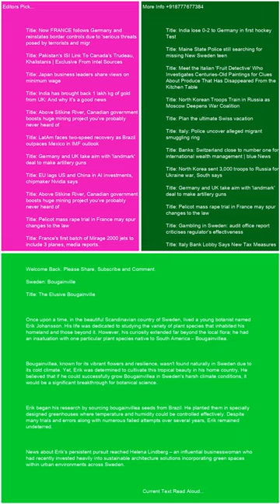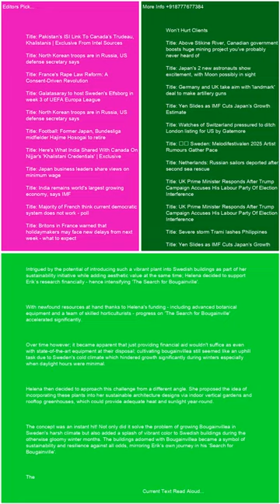Sweden Bougainville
Trending Keywords in G10 Countries:

Canada:
Lunar phases
Belle
Tottenham
Temps
Whitecaps
Bruce Springsteen
Sutton Foster
Intuit Dome
Ryan Reynolds
Puberty blockers
Moi Rewards
Vikings

France:
Abdelaziz Barrada
Black Ops 6
OGC Nice
Sabah Aib
France Gall
Kering
Manchester United
Demain tout commence
National
Jeremy frerot
François Civil
Ligue des champions
Lyon – Besiktas
Brest Ligue des champions
Barca
Alerte enlévement Santiago
NBA
Turquie
Thomas Guénolé
Aznavour

Germany:
Conference League
Activision
Bayern Barcelona
Türkei
RB Leipzig
Dortmund
Brics
SAP
Champions League
Cl
SWR1
HSV
Moldau
MLS
Formel-1
Checker Tobi
VfL Bochum
Kuba

Italy:
Luciano Darderi
Metsola
Rashford
Twente-Lazio
Matteo Berrettini
Bologna-Milan
Roberto Burioni
Banca Progetto
Marina Berlusconi Certi giudici
Venom
Fenerbahçe - Manchester United
Cobolli
Panathinaikos  Chelsea
San Raffaele
Doomsday film
Santo del giorno
Ron
Barack Obama Eminem
Virtus Bologna
Giorgia

Japan:
Ado
井上尚弥
早川太貴
ドラフト2024
清原正吾
金丸夢斗
ベネトン
今朝丸
石塚裕惺
中村優斗
バルセロナ
菅田将暉
Bリーグ
ガンバ大阪

Netherlands:
Ajax
FC Twente
AZ
Flemming
Noord-Koreaanse troepen
Brand Ede
Feyenoord
Europa League
Joost Klein
Ebusco
Henry van Loon
Ik Vertrek
FC Emmen
Vitesse
Champions League
Cambuur
Fcgroningen
FC Utrecht
NAC
PEC Zwolle

Sweden:
Europa League
Bougainville
Malmö FF
Djurgården
FN
Manchester United
Fascist
Jysk stänger
Skims
Chelsea
DIF
Anna Eberstein
Sri Lanka
Vätternrundan
Champions League
Galatasaray mot Elfsborg
Europa League
Barcelona

Switzerland:
Character.AI
Europa League
St. Gallen – Fiorentina
Wendy Holdener
Conference League
Manchester United
Tesla-Aktie
Babygirl
Stacey Williams
Marina Abramovic
Francois Civil
Manchester City
Atlético Madrid – Lille
Venom
Activision
Alerte enlèvement Santiago
FC Lugano

United Kingdom:
Hearts
Man Utd
Rangers
Black Ops 6
Lunar phases
Scabies
Spurs
Rangers fc
Alfredo Morelos
Chelsea FC
Tim Burton
Heartsfc
Champions League
Fenerbahçe vs Man United
Geoff Capes

United States:
Menendez brothers
Vikings
Europa League
Black Ops 6
Lunar phases
Josh Reynolds
Dallas Mavericks
Slate
Sutton Foster
Chelsea
Amir Abdur-Rahim
Mitch McConnell
Syracuse football
Dejounte Murray
Hawks
James Wiseman
Hornets
Agatha All Along episode 7
Grizzly 399

Trending Keywords in BRICS Countries:

Brazil:
Vasco da Gama x Cuiabá
Maguila
Chelsea
Tottenham
Fases da lua
Avenida Brasil
Luiz Henrique
Lyon
Porto
Rio de Janeiro
Roma
Roma x Dínamo
Athletic Bilbao
Golden State Warriors
Ucrania
Call of Duty
Mega-Sena 2789
Irã

Russia:
Ашан
24 октября праздник
Коркино
Селидово
Салават Юлаев – Торпедо
Лига чемпионов
Nvidia
Барселона
Масло сливочное
Теракт в Турции
Гуф
Зенит
БРИКС
Рауф Арашуков
Глюкоза
Лига чемпионов

India:
Manchester United
Washington Sundar
Venom
Barcelona
Ahoi Ashtami Vrat Katha
Ravichandran Ashwin
FC Barcelona
Jamie Smith
JioHotstar
Barca
Turkey
Justin Trudeau
HUL share price
Nvidia
Bangladesh

South Africa:
Lunar phases
Roma
India Women vs New Zealand Women
Chelsea FC
BRICS currency
Real Sociedad
OGC Nice
Sri Lanka vs West Indies
Drake
Lamine Yamal
Lazio FC
Table Mountain
Pyramids FC